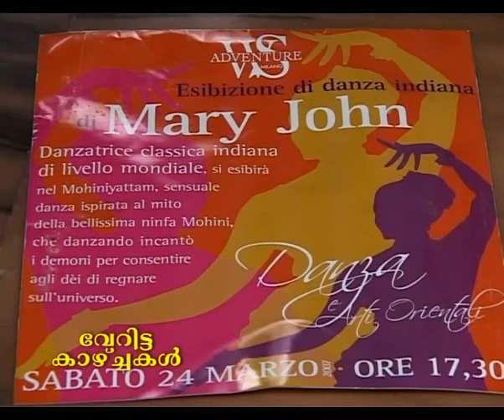Kalatharangini Mary John Veerittakazchakal interviewed by V K Sreeraman/Kairali T V